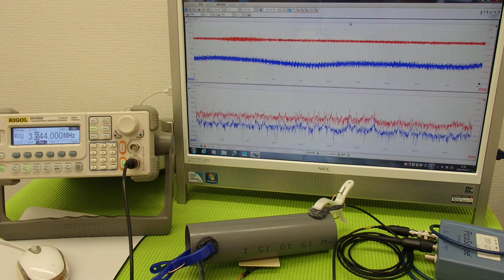オリジナル超音波プローブの「発振・制御」技術